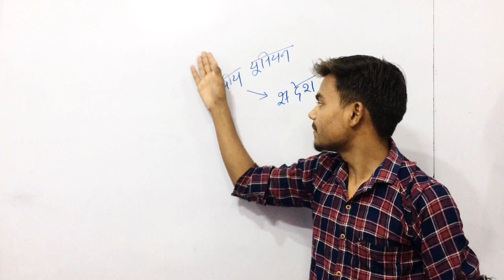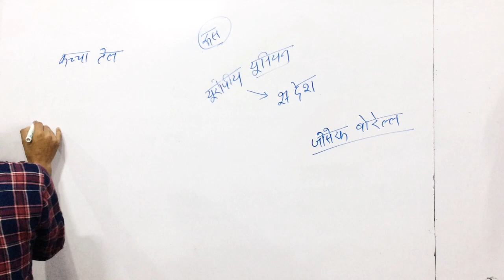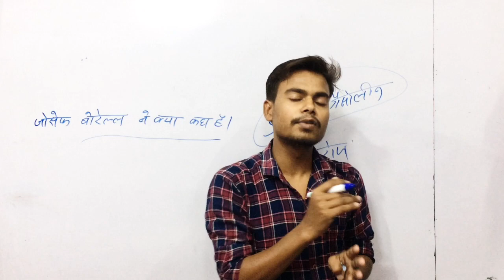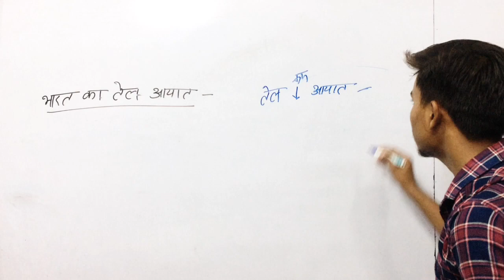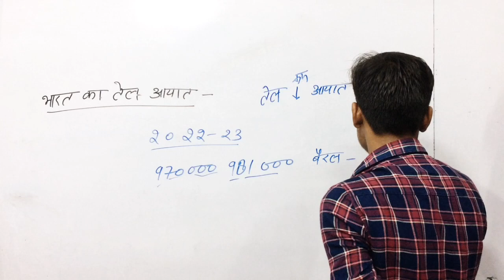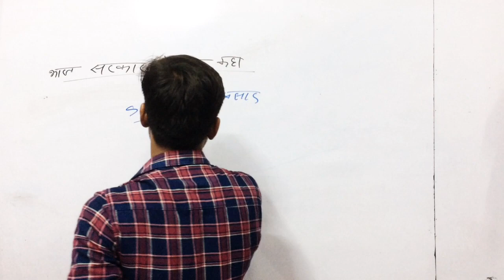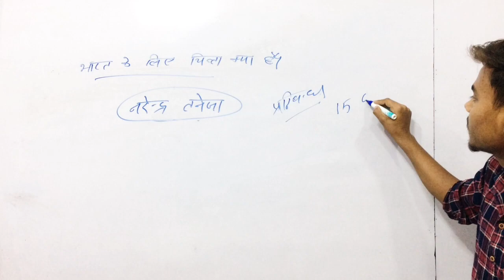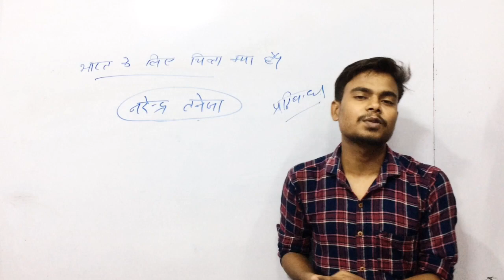भारत पर भड़के 27 European Countries | European country angry with India |Jayshankar on Russian oil